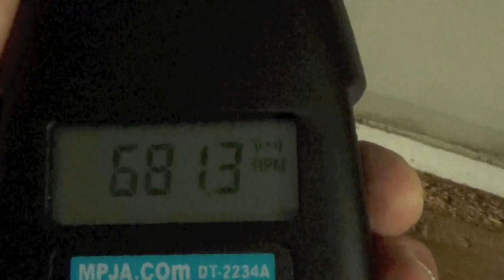Q3 TOROIDAL POWER AMPLIFICATION or TPA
We're finally there. True toroidal power amplification TPA that can be easily replicated... Watch this